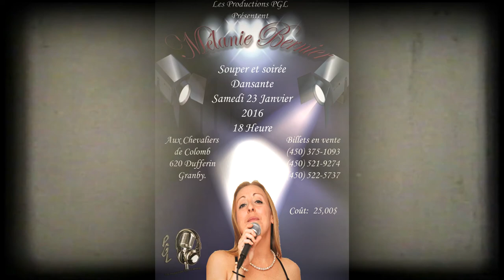Mélanie Bernier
Souper & Soirée dansante